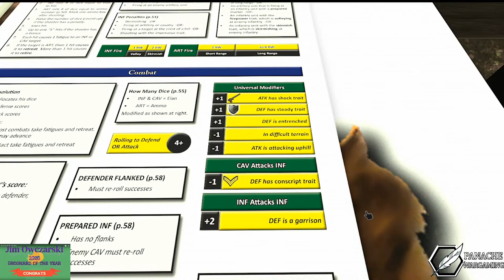The Battle of Eggmuhl for "Blucher"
Part of Eggmuhl Week 2022